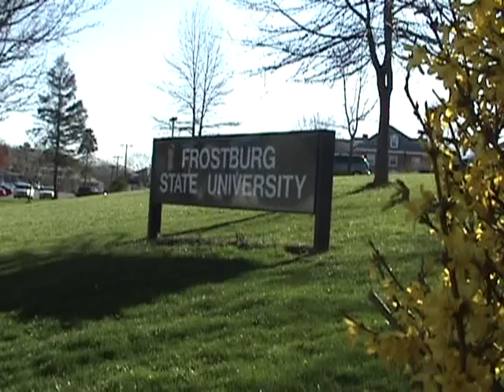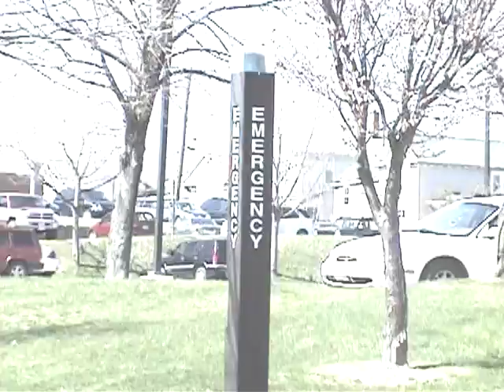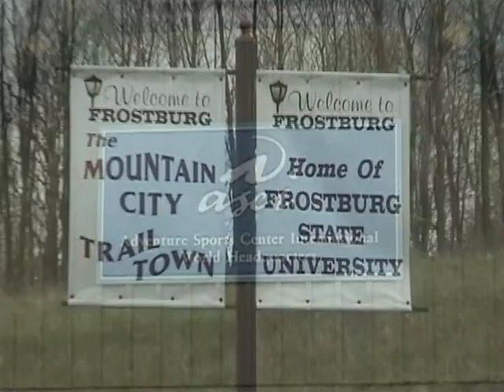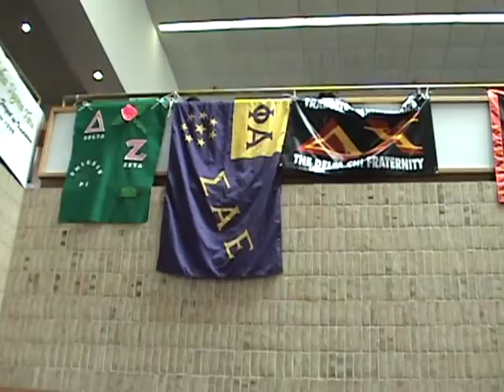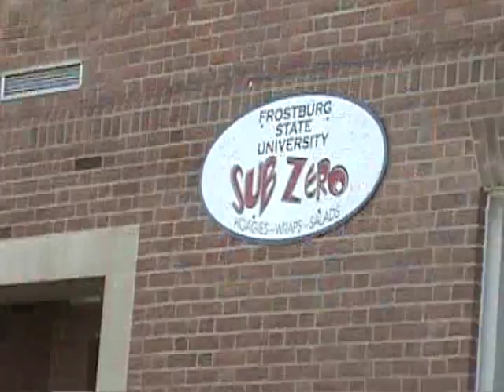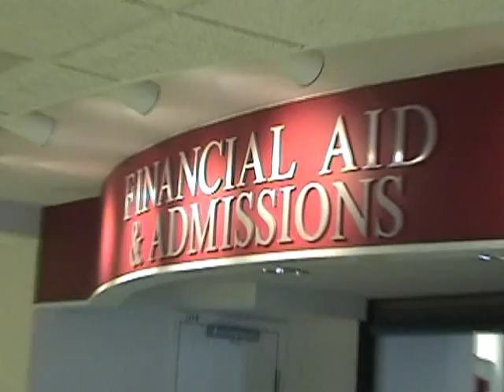About Frostburg State University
All you need to know about Frostburg State University - Created for Mater's Degree